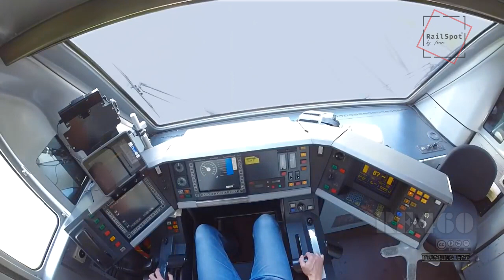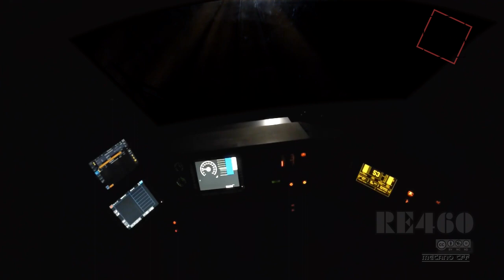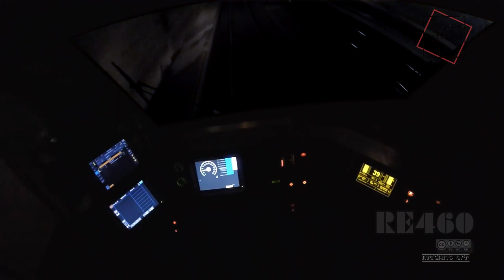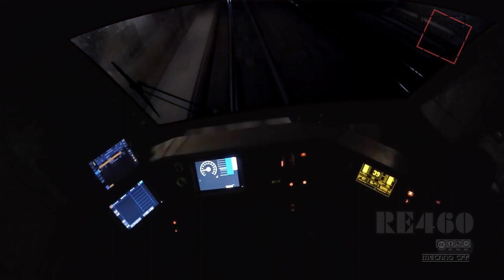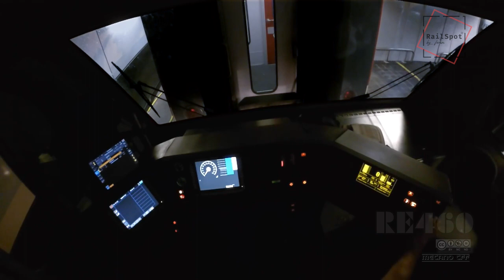Cab Ride / Führerstandsmitfahrt Genf-Genf.Airport [HD 720]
Kurze Führerstandsmitfahrt mit der Re460  CFF  von Genf Zentrum nach Genf Airport. Aufnahme 2015  in HD.